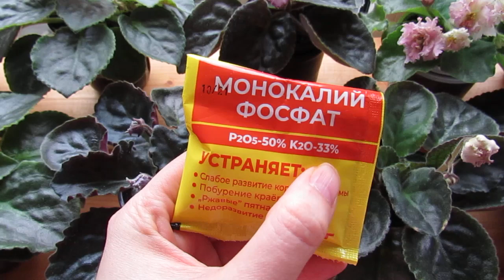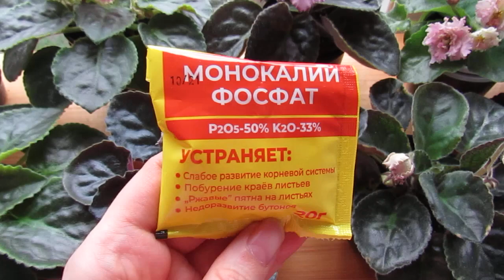КАК ЗАПУСТИТЬ ФИАЛКИ НА ЦВЕТЕНИЕ! АКТИВНАЯ БУТОНИЗАЦИЯ!